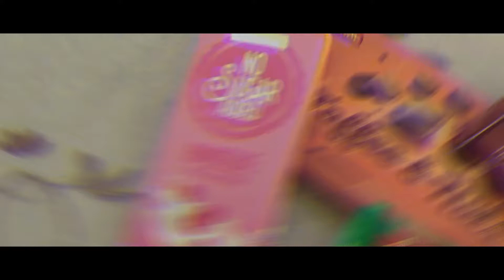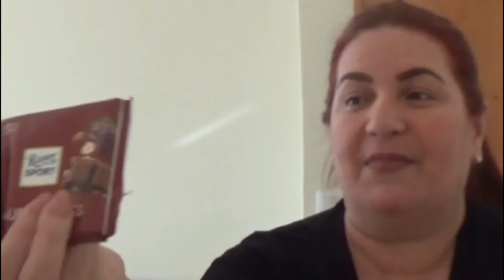PROVANDO CHOCOLATES | JURADAS DÃO NOTAS AOS CHOCOLATES DE HAMBURGO!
Oiii Gentiii
Hoje vamos provar chocolates de Hamburgo
Sou Alice Pastri tenho 12 anos estou na 7 série, moro em  Portugal e tenho um sonho de fazer missão em ÁFRICA  para este sonho se realizar e eu gravar tudinho para o canal conto com a ajuda de todos.
 Aqui vou mostrar pra vocês um pouco do meu dia a dia com vlogs.
Tambem tenho playlists para escolherem o que querem assistir.
não  esqueça de se inscrever ativar o sinho pra não perder nadinha.
obrigada á todos Deus abençoe sempre.